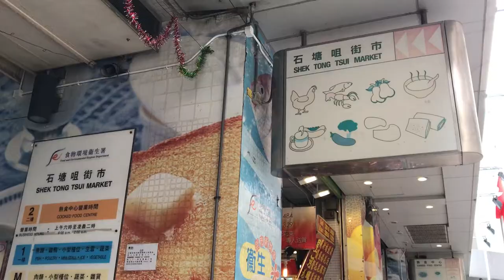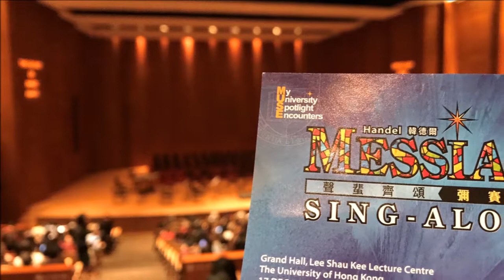Handel韓德爾: Messiah彌賽亞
神的話語在優美旋律的襯托下，直鑽心扉，感人至深，淚水鼻水一同響應，好久沒有在唱詩時如斯感動，淚流披面了.